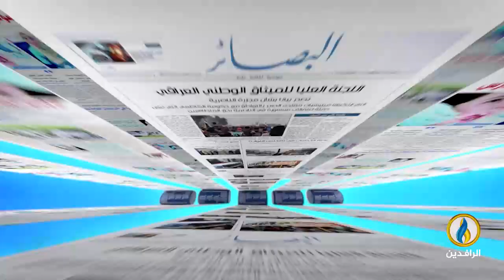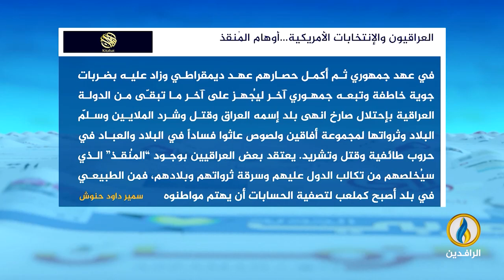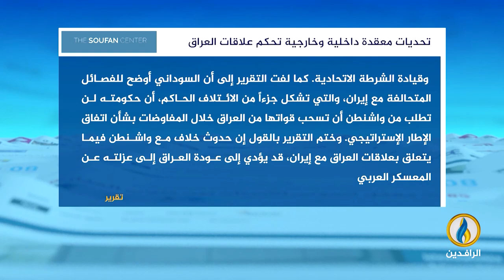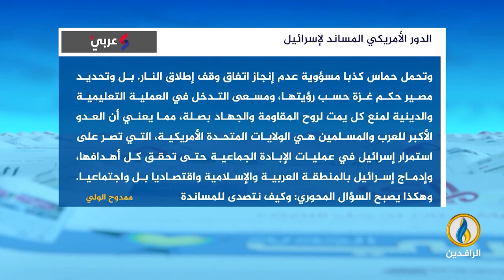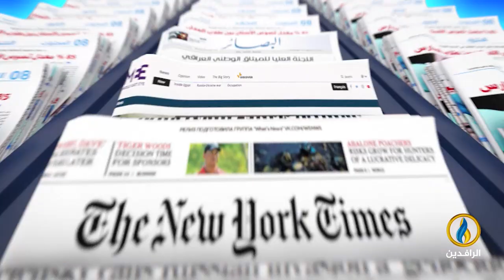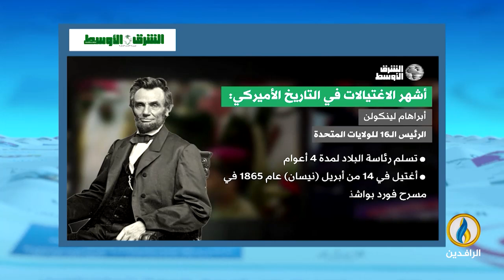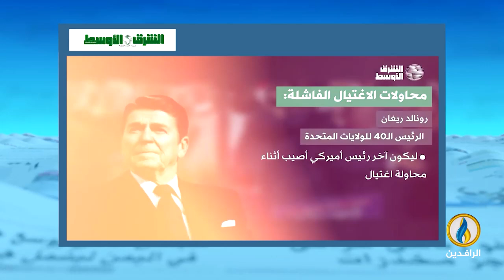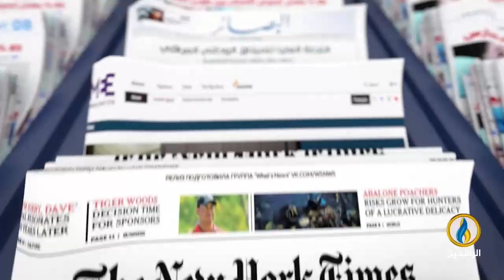صدى_الأقلام | 17 - 7 - 2024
تقديم:
نصير محمد